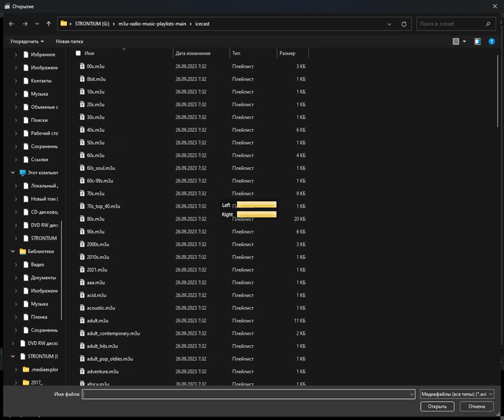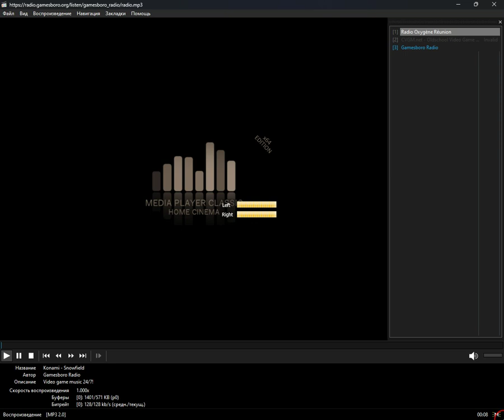icecast - sega (Media Player Classic Home Cinema) (07.05.2024)